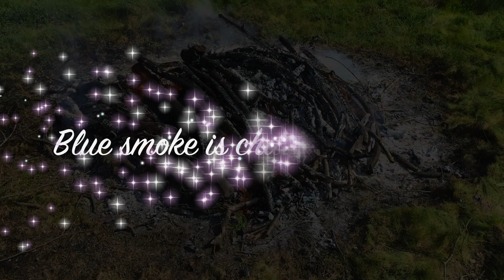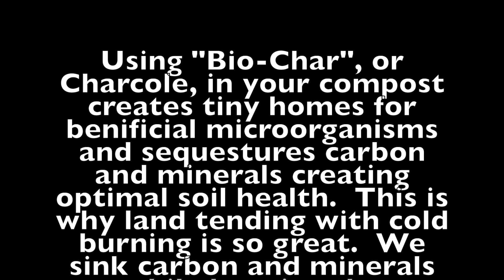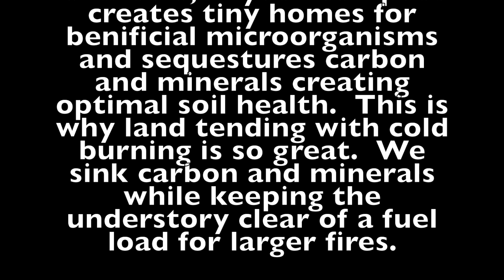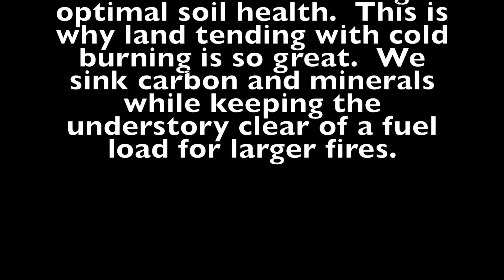Bio-Char at Groundswell